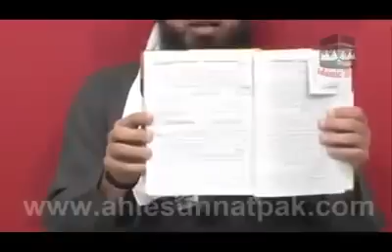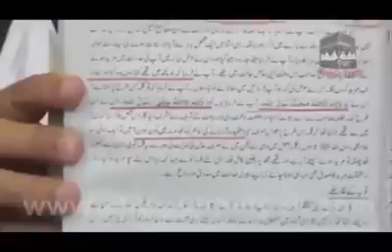یہ خادم حسین رضوی باز آنے والا نہیں اب اس کی یہ وڈیو بھی دیکھیں۔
this video might contain bad language but this video is not on the religious belief of the people
 علامہ خادم حسین رضوی کیسے امام حسین کے ماتم پر مذاق اڑارہے ہیں ویڈیو دیکھیں